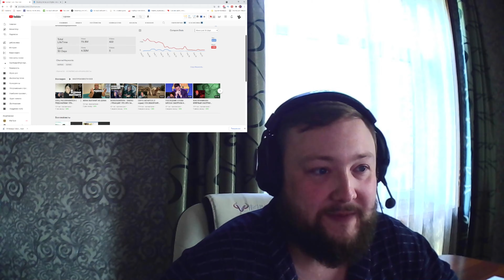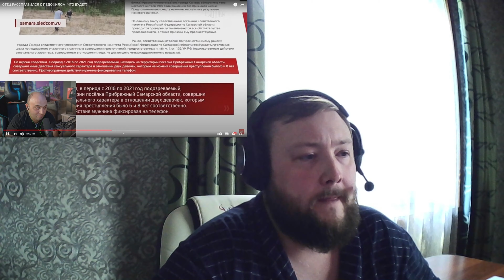ОТЕЦ РАССПРАВИЛСЯ С ПЕДОФИЛОМ! ЧТО БУДЕТ?! Реакция Оскар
Сегодня обсудим: ОТЕЦ РАССПРАВИЛСЯ С ПЕДОФИЛОМ! ЧТО БУДЕТ?! Реакция Оскар

Привет, тут у нас просто будущий самый популярный канал в России о технологиях и жизни в ногу со временем. Вливайся! Покупаю всегда самые оптимальные варианты цена - качество товары, так как не вижу смысла переплачивать, за накрученные маркетологами плюшки. Иногда делаю обзоры автомобилей.

Тут будем обозревать не обозреваемое 😂